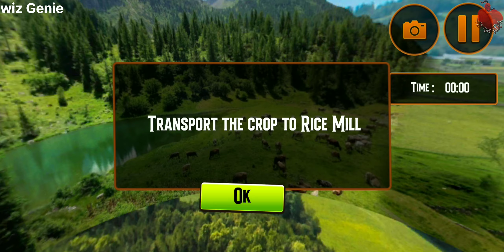December 15, 2022